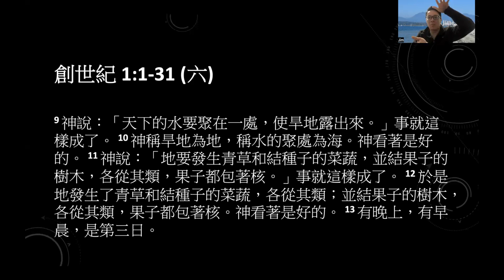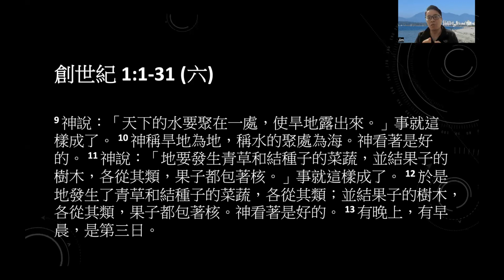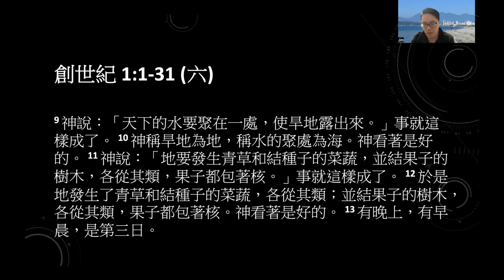03-31-2023 每日晨禱